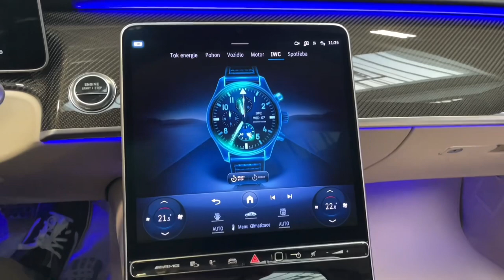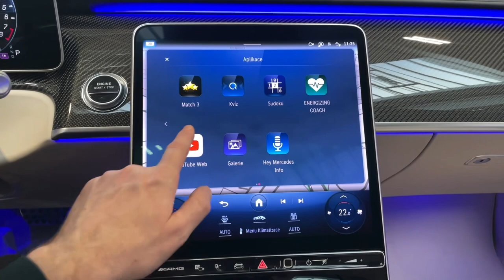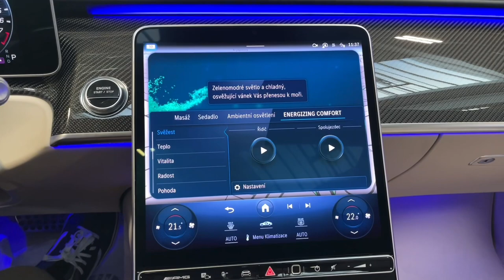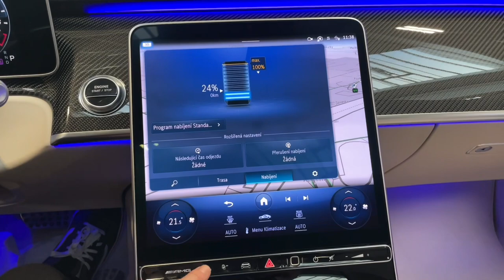Mercedes-Benz Třídy S - 63 AMG*4M*E-PERF.*MAGNO*CARBON*CERAMIC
AS242119

Přední čast vozu potažena ochrannou transparentní PPF fólií.

Výbava: Barva: Metalíza - magno šedá selenite MANUFAKTUR, 21" disky kol AMG z lehké slitiny (vícepaprskové, kované), Špičková brzdová soustava AMG s kompozitními karbonkeramickými brzdovými kotouči, Sada AMG Driver (posun omezovače rychlosti na 290 km/h), AMG Track Pace, Sada AMG carbon exteriér, Automatická 9stupňová převodovka AMG SPEEDSHIFT MCT, Sportovní podvozek AMG ACTIVE RIDE CONTROL, Vzduchové odpružení s nastavitelnou výškou a tuhostí, Natáčecí zadní náprava s úhlem natočení 3°, Surround soundsystém Burmester ® High End 4D, Multimediální systém MBUX High-End pro cestující na zadních sedadlech, Digitální přijímač TV, Servozavírání dveří, Keyless-Go, Servozavírání víka zavazadlového prostoru, Multifunkční telefonování, Čalounění: Kůže nappa Exclusive béžová macchiato/šedá magma, Ozdobné výplně interiéru - AMG carbon/černý klavírový lak, Sada jízdních asistentů Plus, Sada AMG Night, Sada jízdních asistentů Plus, Vyhřívaný multifunkční volantu, Sada Executive pro zadní sedadla, Sada komfortních zadních sedadel, Sada komfortních sedadel v zadní části vozidla (ortopedická sedadla), Vyhřívaná a ventilovaná zadní sedadla, Sada komfortních sedadel pro řidiče a spolujezdce (aktivní ortopedická sedadla s masážní funkcí), Vyhřívaná a ventilovaná přední sedadla, Zadní tablet o úhlopříčce 7" pro ovládání systému MBUX, Sada Chauffeur, Multimediální systém MBUX High-End pro cestující na zadních sedadlech, Digitální přijímač TV, Vyhřívání předních sedadel Plus, Vyhřívání zadních sedadel Plus, Sada Premium Plus, Světlomety DIGITAL LIGHT, Head-up displej včetně rozšířené reality MBUX.